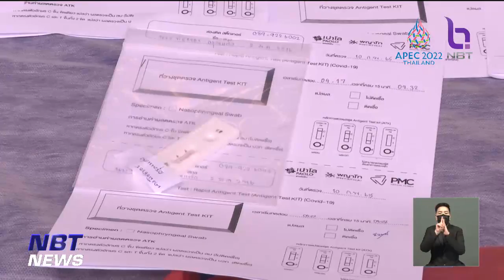"สปสช." ย้ำรักษา "โควิด" ฟรี แม้ถอดออกจากโรคฉุกเฉิน